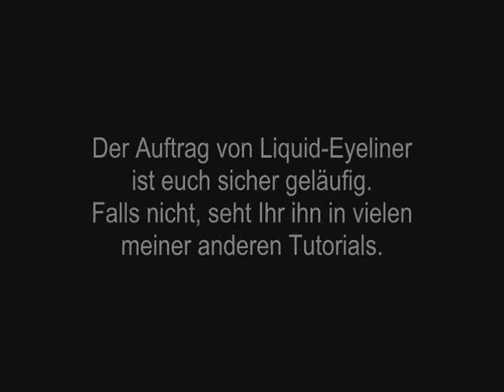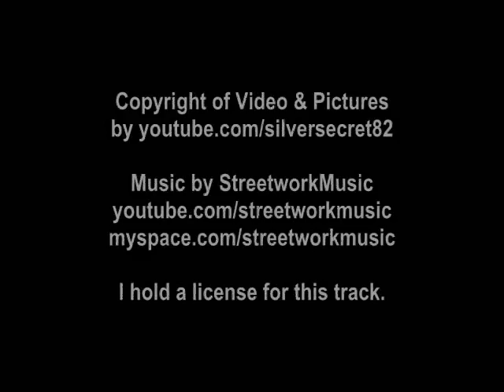[MAKE-UP] FIFA WORLDCUP FAN-LOOK "GERMANY" - VERSION 1 !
Mein Twitter * Ihr Lieben! Auf vielfachen Wunsch gibt es heute passend zur aktuellen Fußballweltmeisterschaft mal wieder etwas Farbe auf die Augen. Kein täglich tragbarer Look, sondern ein explizites FAN-MAKE-UP - flaggenartig, partytauglich, intensiv. Viel Spaß damit! Lieben Gruß, Eure Silver*